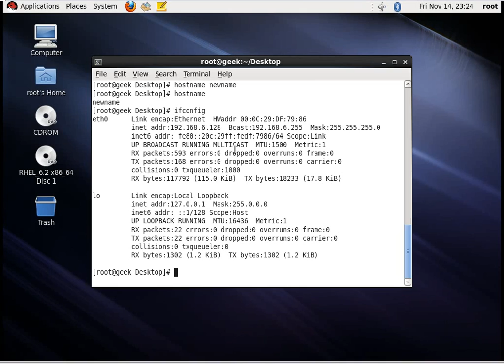Change Hostname in Linux/Unix | Step by Step Demo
how to change hostname in linux redhat ubuntu fedora mint, changing hostname in linux host name changing tutorial change hostname unix